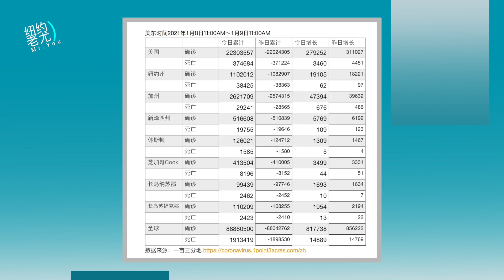美国新闻：川普推特被永久封禁；多米尼投票机公司告鲍威尔诽谤索赔13亿；军方拟准国民兵携武安防；闯佩洛西办公室男子被捕；8成医护拒打疫苗；20210109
川普推特被永久封禁，川普称将自创平台；众院准备下周发起弹劾川普白宫批加剧分裂；被指涉舞弊投票机公司反扑，告鲍威尔诽谤索赔13亿；国会大厦被栅栏围起军方拟准国民兵携武器安防；闯入佩洛西办公室翘腿坐桌男子被捕；8成医护人员拒绝接种疫苗；20210109